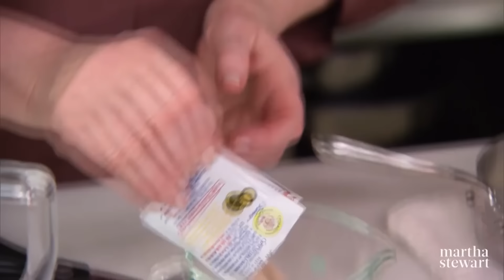All About Bread | 10 Baked Recipes with Martha Stewart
With bread baking at home becoming ever more popular, home bakers are eager to take their skills to the next level. Martha shares her favorite homemade bread recipes from rye to chocolate bread. You'll learn how to bake breads so remarkable your family and friends won’t believe you baked them yourself!

0:00 - Introduction
0:05 - Rye Bread
4:27 - Molasses Oat Bread
10:48 - Cheese Bread
14:26 - Kaiser Rolls
20:52 - Multigrain Bread
29:02 - Walnut Babka
36:10 - Irish Soda Bread
41:21 - Grape Foccacia
46:41 - No-Knead Seeded Bread
52:10 - Chocolate Bread